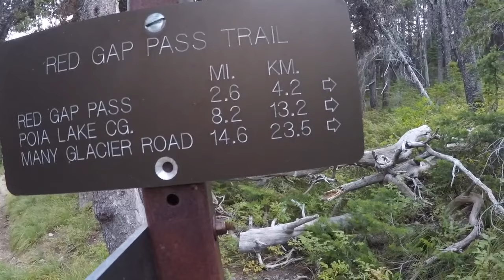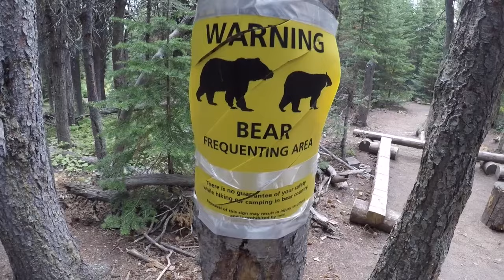BAGS in Glacier: Part 6: Elizabeth Foot to Ptarmigan Trailhead via Red Gap Pass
Part 6 of our 6 day, 65-mile backpacking loop through Glacier National Park